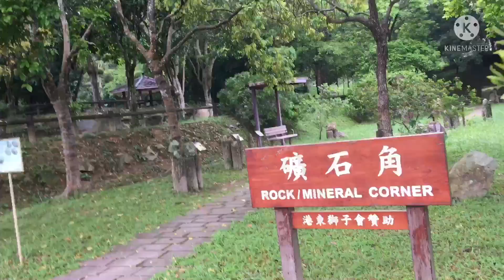Feeding the golden fishes/Cris Nicanor